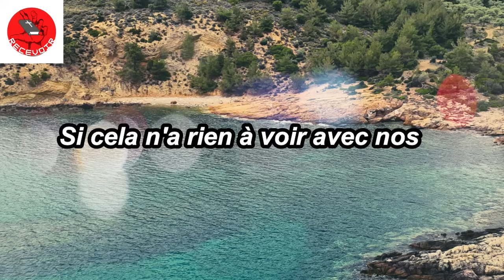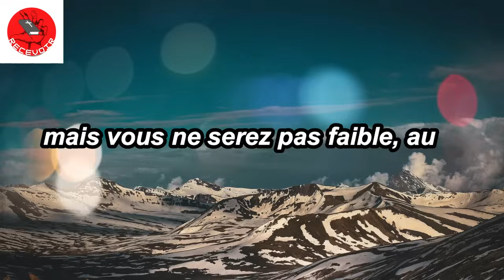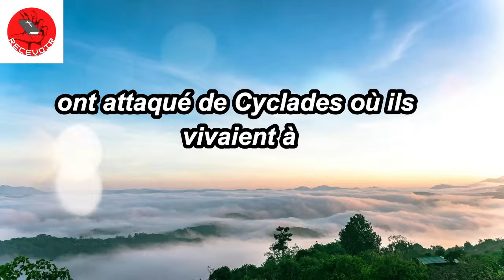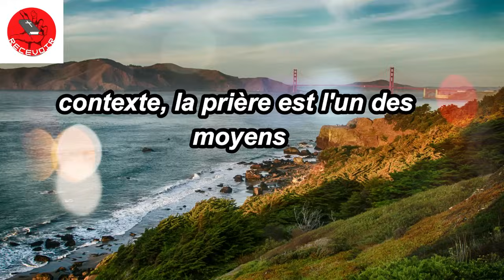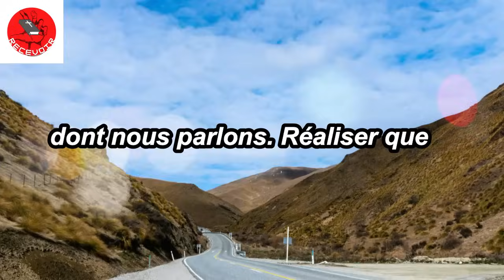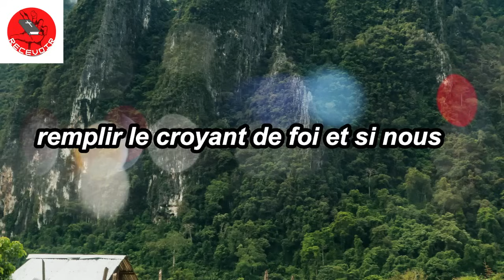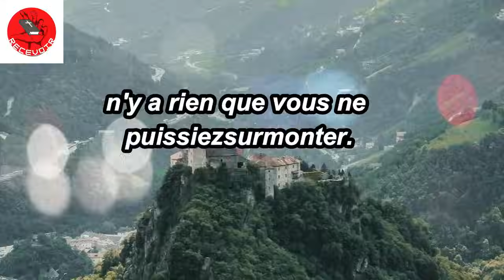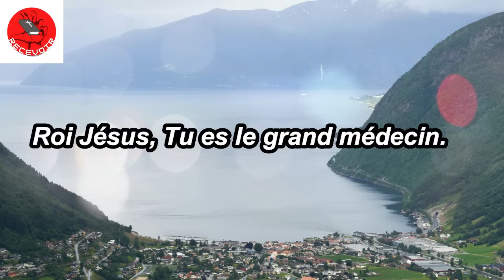Confiez Votre Combat À Dieu Et Il Mènera Votre Combat.